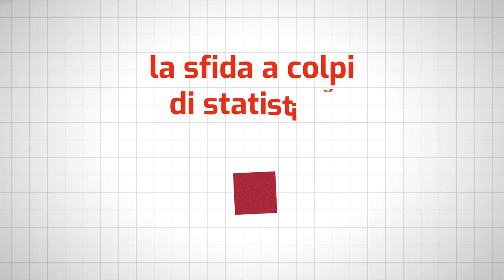Il Censimento permanente sui banchi di scuola (2020)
Trailer della seconda edizione dell'iniziativa "Il Censimento permanente sui banchi di scuola", promossa dall'Istat, grazie alla collaborazione del Ministero dell'Istruzione. Rivolta alle Scuole primarie e alle Scuole secondarie di primo grado, ha lo scopo di promuovere l'importanza e l'utilità dei Censimenti permanenti e dell'informazione statistica per la conoscenza e comprensione della realtà. La nuova edizione si arricchisce di contenuti e attività. L'avvio è previsto per ottobre 2020. Tutte le informazioni sono disponibili sul sito dedicato,